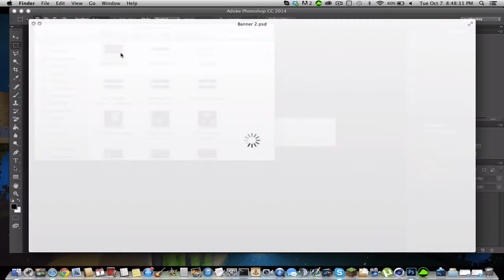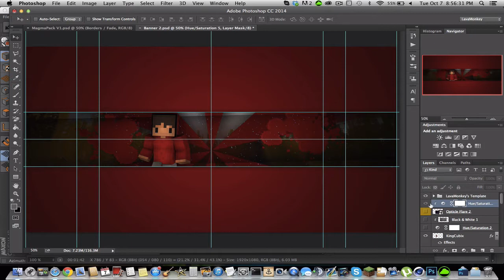GFX | Banner | KingCubiq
Welcome to another GFX video, hope you enjoy!